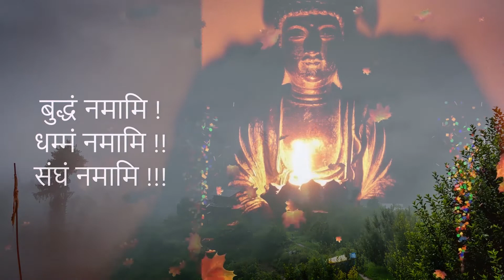Ep583 | पूजनीय भिक्षु–संघ द्वारा आशीर्वाद | Pujaniy Bhikshu Sangha Dvara Ashirvad | BPB#16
By

Buddhist Praying & Belief | बौद्ध पूजा और विश्वास
Buddhist Praying & Belief #16

पूजनीय भिक्षु–संघ द्वारा आशीर्वाद |
Pujaniy Bhikshu Sangha Dvara Ashirvad

1. BUDDHA'S TEACHINGS बुद्ध-शिक्षा

1. BUDDHA'S TEACHINGS बुद्ध-शिक्षा

Other Links of Buddhist Praying & Belief –